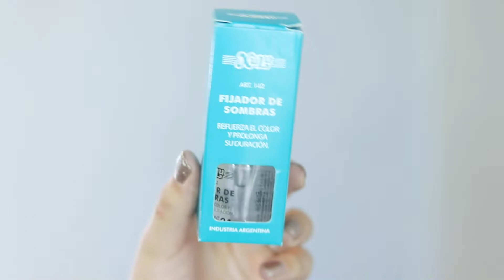HAUL + PROBANDO MAQUILLAJE NACIONAL - XULU COSMETICOS | Eme MakeUp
Les gustó este look? Qué otras marcas les gustaría que pruebe??
XULU COSMÉTICOS: @xulucosmeticos

Quedate en casa